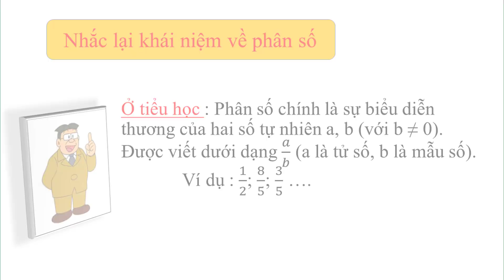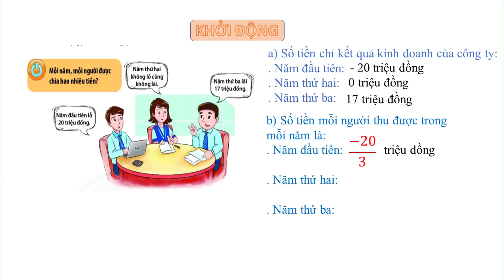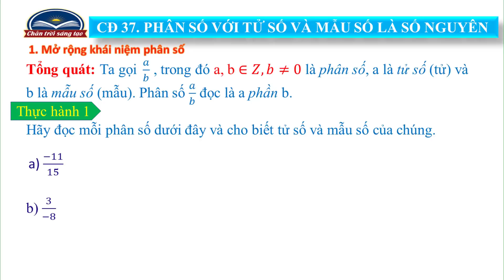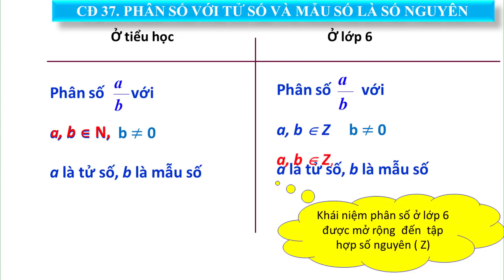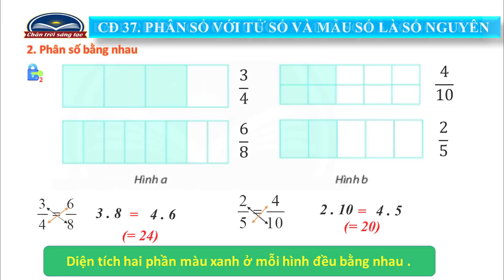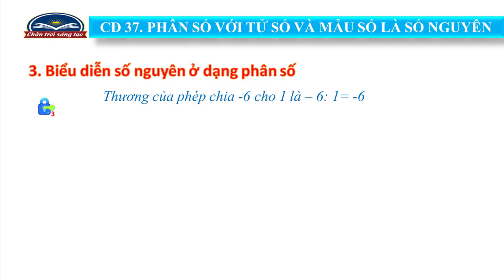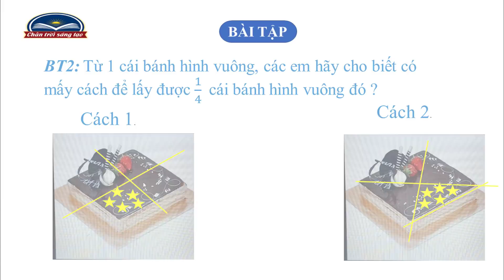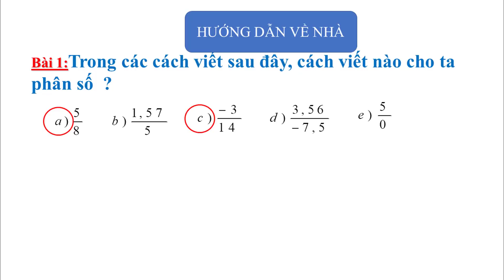Toán 6 Tuần 19 Chủ đề 37 Phân số với tử, mẫu là số nguyên.